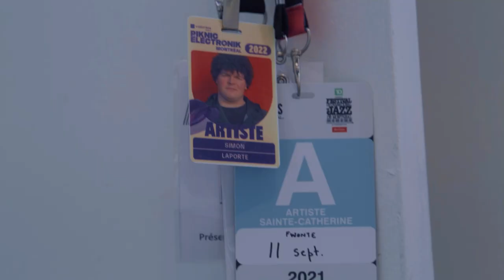Capsule Fizz | SIM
Fasciné par la culture du Royaume-Uni et de la Jamaïque, c’est le DJ montréalais SIM, en perfo à Piknic le 27 août dernier, qui nous fait découvrir ses inspirations dans cette capsule présentée par Fizz! 💚

C’est unanime auprès de nos artistes locaux favoris, la foule montréalaise est toujours prête à danser, peu importe le style de musique. 🎶

Joyeux anniversaire SIM! 🎈

Fascinated by the culture of the United Kingdom and Jamaica, Montreal DJ SIM, who performed at Piknic on August 27th, tells us about his inspirations in this fun capsule presented by Fizz! 💚

It’s unanimous among our favorite local artists that the Montreal crowd is always ready to dance, regardless of the style of music. 🎶

Happy Birthday SIM! 🎈

🎥 ABCDF
🎶 SIM - Trance End [SUPPL003]